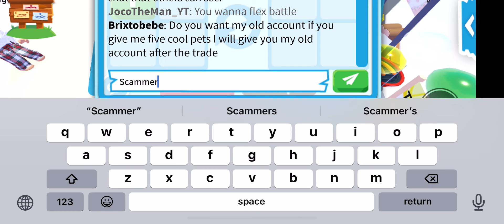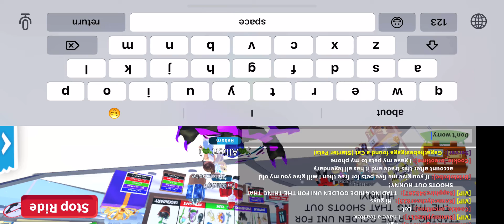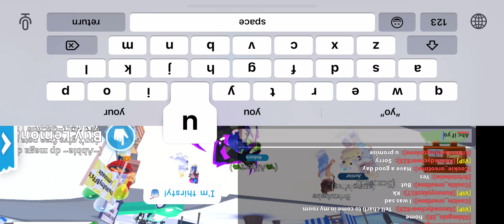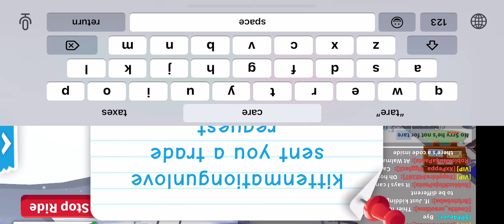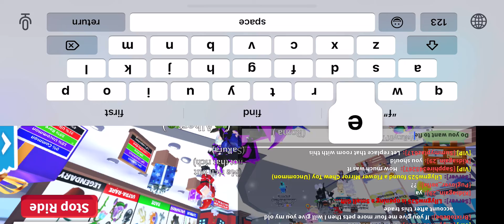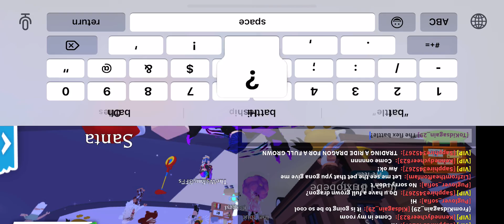Scammer caught in 4k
I was just trying to do a flex battle for a video  but I caught someone trying to scam me 😂🤣